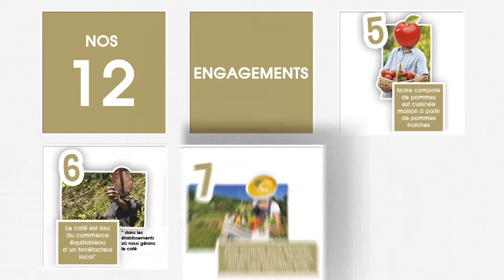api Plaquette Entreprise FESTIVAL DU FILM 2017